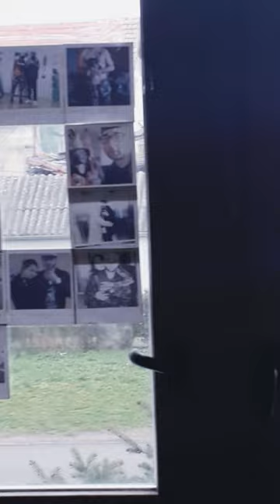Cela porodica na okupu 😂😂😂 Idemo Radimo I Dollar Gospoda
Svako dobro,
Aleksandar

💰LEPI💰 900$
💰 Lolipon 736.99$
💰 Skins 627.49 💰
💰 ZVEZDA💰 609$
💰Gomas 519.44 💰
💰 Skinsss 415.28 💰
💰THOMA💰 371$
💰BrateX💰260$
💰ZIZO💰 220$
💰 Skegro67💰 150$
💰lukavarga💰 132$
💰 Spasioc 💰 130$
💰BATA007💰 109$
💰TheChuka💰 80$
💰Kokalo💰 69$
💰RrScorpion💰 61$
💰gllance💰 60$
💰Emanuel💰 55$
💰djolejedi💰 35$